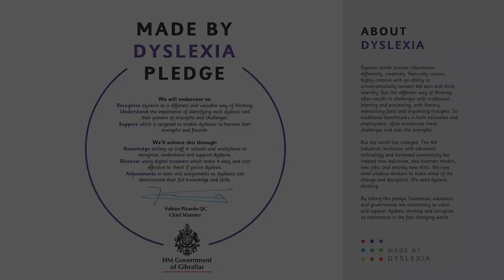Chief Minister Fabian Picardo - Made By Dyslexia Pledge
About Made By Dyslexia:
We’re a global charity led by successful dyslexics. Our purpose is to help the world properly understand, value and support dyslexia.

We believe in the game-changing power of dyslexic thinking. After all, everything from the light bulb to the iPhone was invented by dyslexic thinkers. In 2020 we launched “Connect The Spots”, a global training and advocacy programme to level the playing-field so every dyslexic child can achieve their potential.